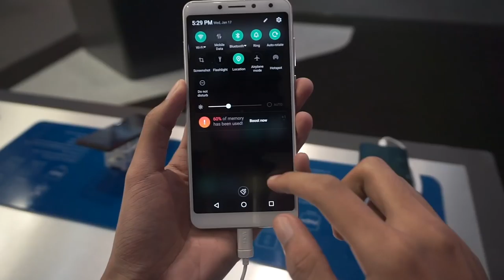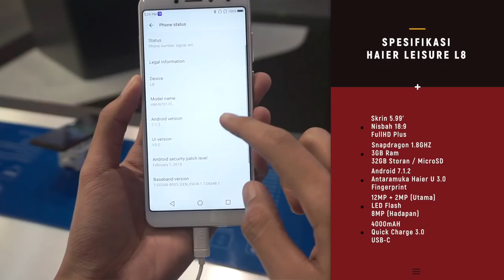MWC 2018 : Haier Leisure L8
Haier Leisure L8 merupakan peranti terbaru jenama ini yg menggunakan cip daripada snapdragon serta dapat menyokong Quick Charge 3.0.

Skrin nisbah yang tinggi juga dapat memukau pengguna yang mengidamkan nisbah seperti ini.